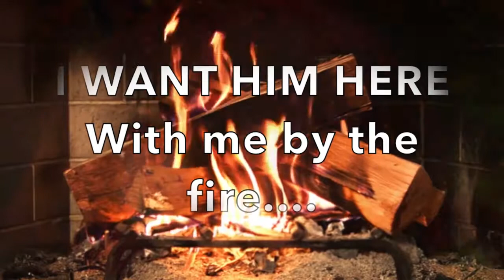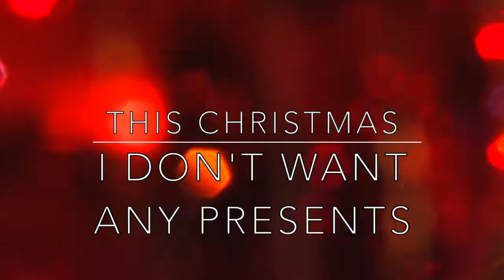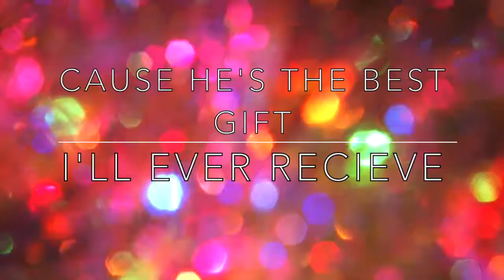You're the Best Gift (Move Over, Santa)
IF YOU ARE INTERESTED IN HELPING THE BAND OUT WITH OUR DEBUT ALBUM AND MUSIC VIDEO, YOU SHOULD BECOME AN ARWENSTARSONG PATRON!